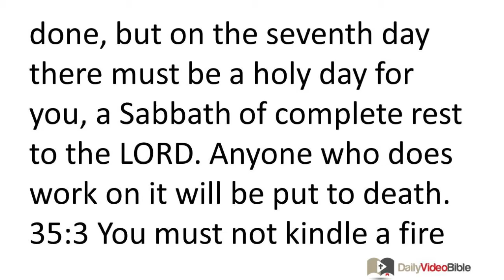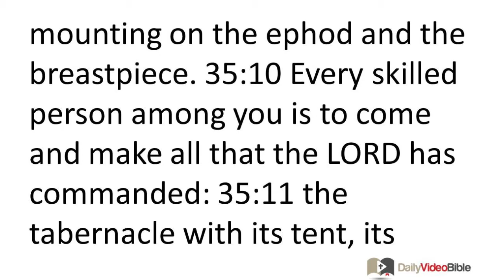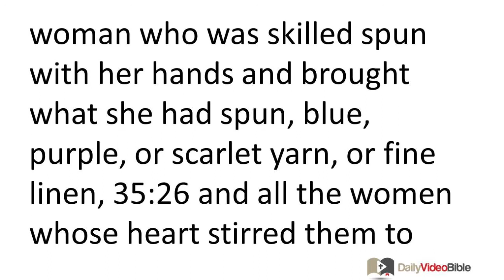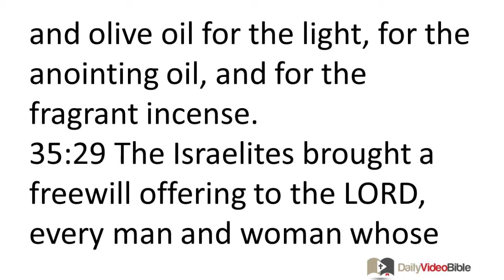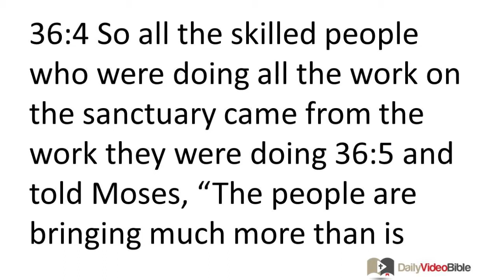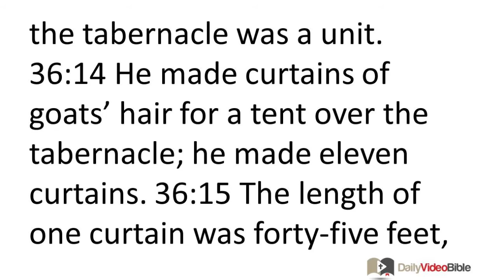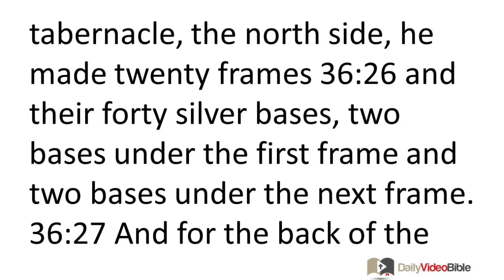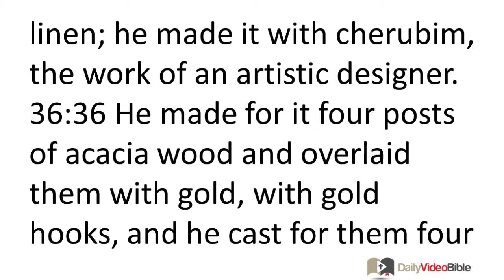February 16 Exodus 35 and 36 Old Testament for the Daily Video DVB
Exodus 35:4-26 - Willing Workers
35:4 Moses spoke to the whole community of the Israelites, "This is the word that the LORD has commanded: 35:5 'Take an offering for the LORD. Let everyone who has a willing heart bring an offering to the LORD: gold, silver, bronze, 35:6 blue, purple, and scarlet yarn, fine linen, goat's hair, 35:7 ram skins dyed red, fine leather, acacia wood, 35:8 olive oil for the light, spices for the anointing oil and for the fragrant incense, 35:9 onyx stones, and other gems for mounting on the ephod and the breastpiece. 35:10 Every skilled person among you is to come and make all that the LORD has commanded: 35:11 the tabernacle with its tent, its covering, its clasps, its frames, its crossbars, its posts, and its bases; 35:12 the ark, with its poles, the atonement lid, and the special curtain that conceals it; 35:13 the table with its poles and all its vessels, and the Bread of the Presence; 35:14 the lampstand for the light and its accessories, its lamps, and oil for the light; 35:15 and the altar of incense with its poles, the anointing oil, and the fragrant incense; the hanging for the door at the entrance of the tabernacle; 35:16 the altar for the burnt offering with its bronze grating that is on it, its poles, and all its utensils; the large basin and its pedestal; 35:17 the hangings of the courtyard, its posts and its bases, and the curtain for the gateway to the courtyard; 35:18 tent pegs for the tabernacle and tent pegs for the courtyard and their ropes; 35:19 the woven garments for serving in the holy place, the holy garments for Aaron the priest, and the garments for his sons to minister as priests."
35:20 So the whole community of the Israelites went out from the presence of Moses. 35:21 Everyone whose heart stirred him to action and everyone whose spirit was willing came and brought the offering for the LORD for the work of the tent of meeting, for all its service, and for the holy garments. 35:22 They came, men and women alike, all who had willing hearts. They brought brooches, earrings, rings and ornaments, all kinds of gold jewelry, and everyone came who waved a wave offering of gold to the LORD.
35:23 Everyone who had blue, purple, or scarlet yarn, fine linen, goats' hair, ram skins dyed red, or fine leather brought them. 35:24 Everyone making an offering of silver or bronze brought it as an offering to the LORD, and everyone who had acacia wood for any work of the service brought it. 35:25 Every woman who was skilled spun with her hands and brought what she had spun, blue, purple, or scarlet yarn, or fine linen, 35:26 and all the women whose heart stirred them to action and who were skilled spun goats' hair.